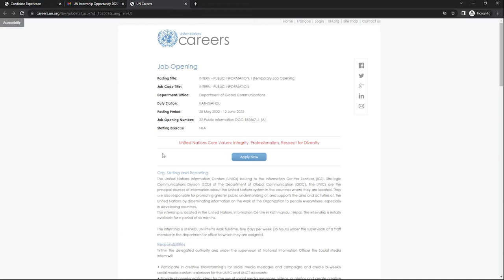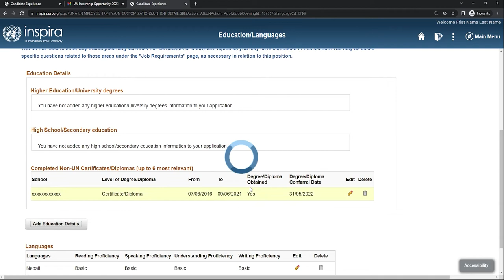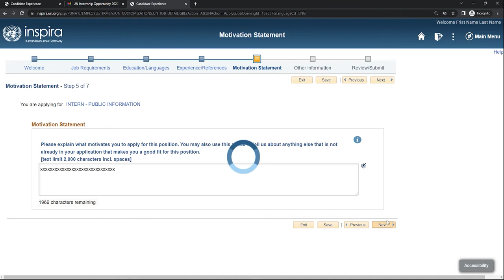A guide to UN Internship Application Process in UN Inspira | UNIC Kathmandu